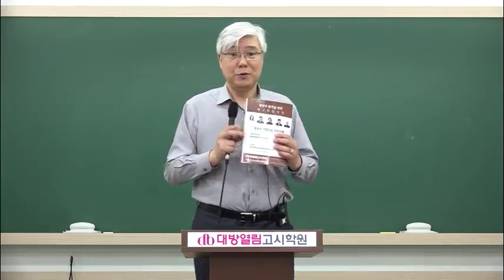[영양사] 43회 시험대비 선행학습반 식품학 1강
31년 전통 대방열림고시학원 영양사 합격자 배출 최다 합격수기!